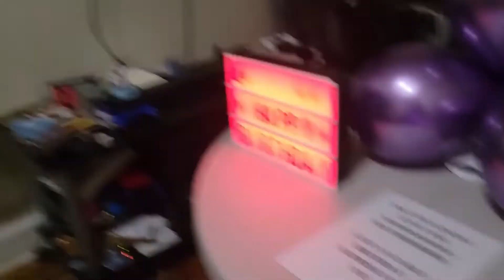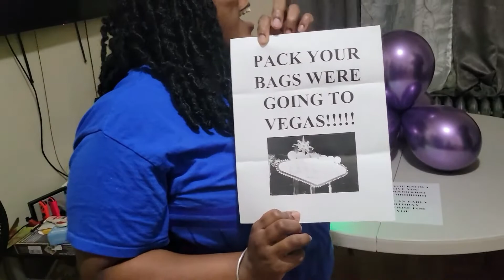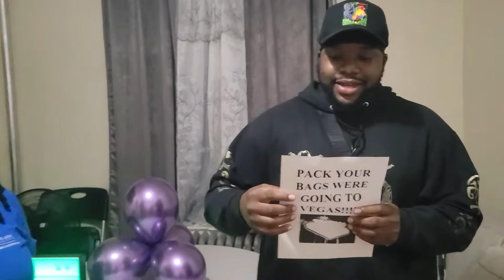DAVID'S PRE BIRTHDAY VEGAS TRIP SURPRISE | REACTION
Hey DJ squad.
Were here with another video. David's birthday is coming up so I decided to surprise him with a trip to Vegas stay tune for his reaction.